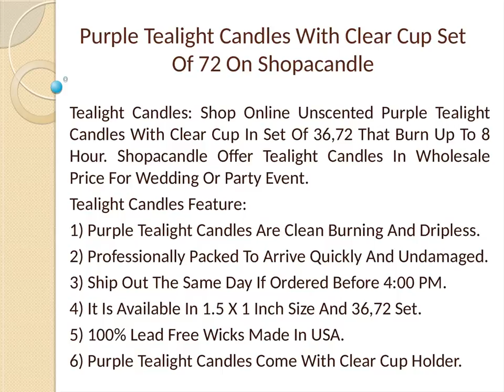Purple Tealight Candles With Clear Cup Set Of 72 On Shopacandle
Tealight Candles: Shop Online Unscented Purple Tealight Candles With Clear Cup In Set Of 36,72 That Burn Up To 8 Hour. Shopacandle Offer Tealight Candles In Wholesale Price For Wedding Or Party Event.